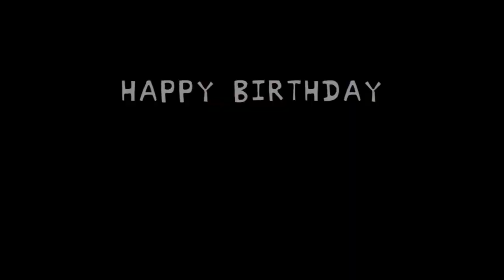Friday Night Funkin' VS Carol Tuesday Birthday Night Week FNF Mod Hard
week 7
selever
ruv
sarvente
ugh
mod
music
boyfriend
tankman
fnf mid fight masses
fnf new week
sarv
sky
pico
girlfriend
newgrounds
ninjamuffin99
gameatheart
communitygame
fnf sarvente
sarvente fnf
whitty
fnf mod
tricky
mid-fight masses
mid fight masses remastered
friday night funkin mid fight masses
fnf hd
sarvente mod fnf
dialogue
friday night funkin mods
imovie
carol
hd
sky hd
sky remastered
fnf date week
sarvente's mid-fight masses
fnf ugh
game over
fnf date night
zardy
kawai sprite
ballistic
fnf tankman
tabi
2.0
phase
fnf custom week
fnf tricky
trollge
fnf mods
stareclown
friday night funkin gameplay
matt
vs sketchy remastered
sketchy mod fnf
vs sketchy
sketchy rip and tear
sketchy full week
sketchy
sketchy mod fnf remastered
custom songs
rasazy
fnf zardy
week 7 full week
the girlfriend
the boyfriend
keith
date night masses
sketchy 2.0
friday night funkin week 7
custom
hero
friday night funkin sketchy
game over stress
friday night funkin new characters
friday night funkin sarventes mod
sarventes mod all songs
taki
fever town
bf
crucify
tricky mod
rhythm game
fnf mod best
fnf whitty
the wizard royal fnf
zavodila
friday night funkin music
animation
fnf hardest
friday night funking
mfm
friday night funkin full game
rasazy fnf
vs selever
vs pinkie pie
pibbified peppa pig
vs pibbified peppa pig
turning red
vs turning red
фрайдей найт фанкин
sarvente's date-night masses
vs gorefield
flippy
vs tail.exe
fnf hank test
fnf characters
character test
fnf salazar test
fnf baldi test
fnf playground new
fnf pibby test
friday night funkin прохождение
friday night funkin реакция
реакция
приколы
юмор
витек плей
витек
vitek play
vitek
анимация
вынос мозга
фрайдей найт фанкин прохождение
fnf playground 1
friday night funkin скачать
фрайдей найт фанкин реакция
фрайдей найт фанкин скачать
стрелочки
ритм
взрыв мозга
playground fnf
friday night funkin escape
funny moments
friday night funkin freestyle
friday night funkin boss fight
minus sarvente
minus mid fight masses mod
minus mid fight masses
sarvente minus
freestyle
secrets
nun mod
tricky duet mod full
fnf tricky duet mod
new songs
original songs
easter eggs
new weeks
minus selever
cuphead mod pack
fnf test playground
fnf character test
five nights at freddy's
fnf test
fnf playground test
test fnf
фнф
fnf playground
fnaf
dawko
remastered
remaster
gf
friday night
friday
roblox
friday night funkin meme
fnf playground remake
sarvente hd fnf
bijuu mike friday night funkin mods
bijuu mike friday night funkin whitty
bijuu mike friday night funkin
mid fight masses vs whitty
sarventes mid-fight masses mod full week
bijuu mike servant mod
mid fight masses full week
vs selever fnf
friday night funkin but
mike
fnf mid fight masses fnf mod
fnf mid fight masses hard mode
fnf mid fight masses cutscenes
fnf mid fight masses full week
fnf mid fight masses deluxe edition
bijuu
bijuumike
sarv x ruv
i wanna live
betadciu
but everyone sings it
but everyone sings it fnf
betadciu fnf
phantasm but everyone sings it
phantasm but everyone
phantasm
phantasm fnf
fnf but different characters sing
sharv
squid game animation
i wanna live fnf animation
squid game meme
i wanna live meme
b side
different characters sing it
remixes
fnf mid fight masses secret song
mid fight masses gospel
friday night funkin fr
sarvente's mid-fight masses deluxe
bob
fnf fr
doflanico
francais
dating night funkin
sunday 2.0
сервант
sarvente's mid-fight masses hd
whit